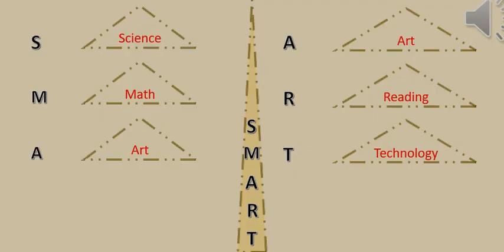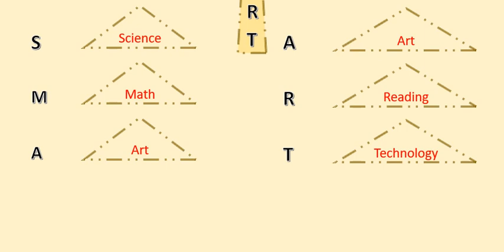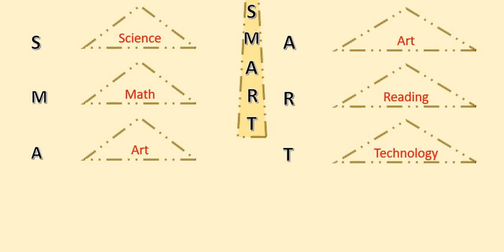مسابقة5رمضان12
Uihoh
 is the main character of CSMi  Novel
أنت تقرأ
أو
كيس مي  CSMi - أي الراوي يتحدث